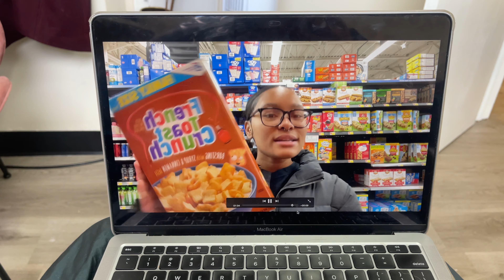BLEACHING MY NATURAL HAIR VLOG | BLACK TO BLONDE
my cousin bleaches my natural hair, i'm obsessed!